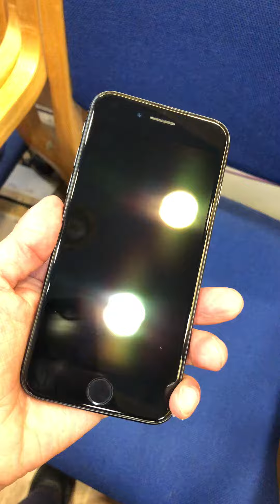The iPhone 📱 8 (4.7” Inch) Best Size For Small Hands 🖐🏼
Space Grey
iPhone 📱 8
4.7” Inch Screen
Best Size For Small Hands 🖐🏼 Users